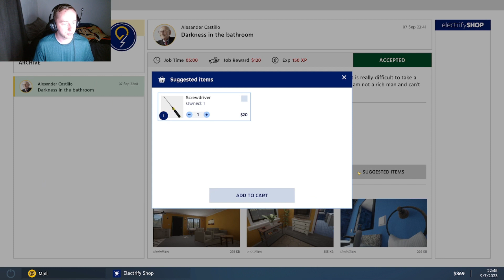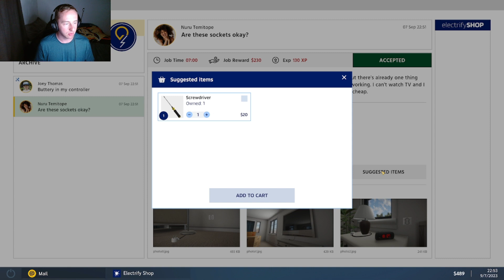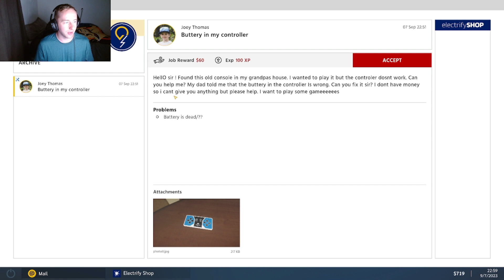You Always Remember Your First Shock | Electrician Simulator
Trying to place another game series in the rotation. Please let me know if you want to see more of this game on the channel.